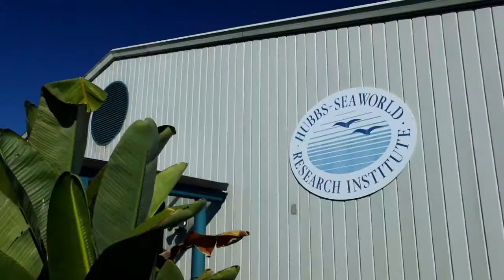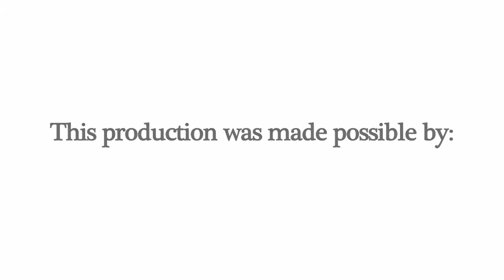THE PACIFICO PARTNERSHIP, A Story of Sustainable Aquaculture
Meet the farmers at Pacifico Aquaculture, an innovative fish farm off the coast of Ensenada, Mexico, and their partners at Hubbs - Sea World Research Institute in San Diego. The farm raises white sea bass and other local finfish with sustainable soy-based feed.
sushischool.net